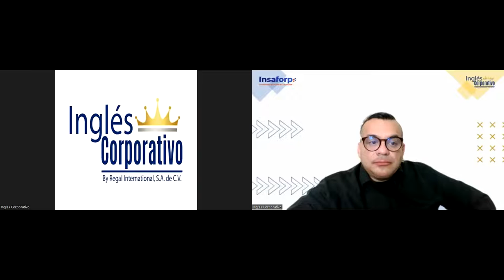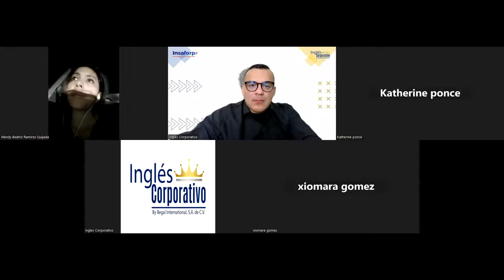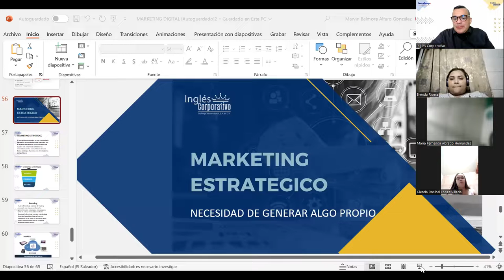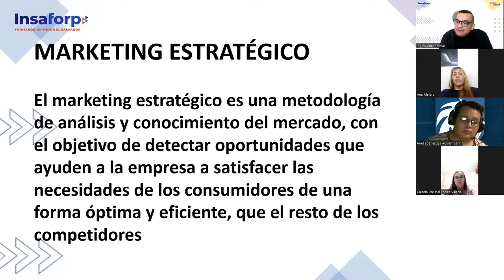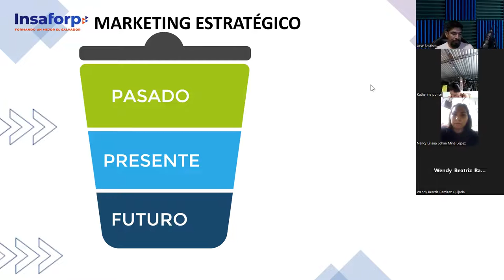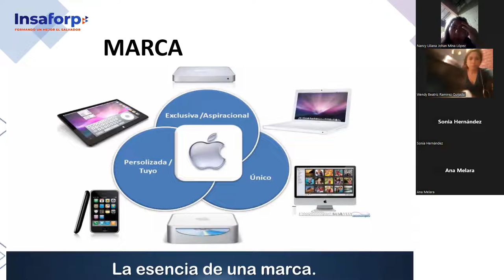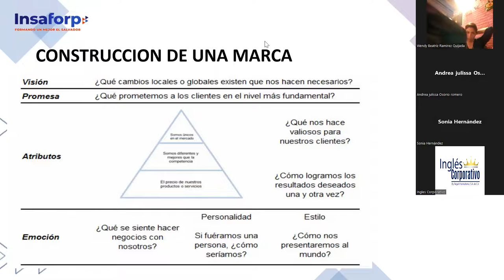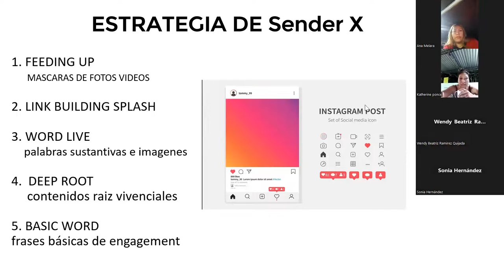SESION 9 -12-06-2023-MKT-02-8-9-PM-05-23 -ALFARO-MARKETING ESTRATEGICO